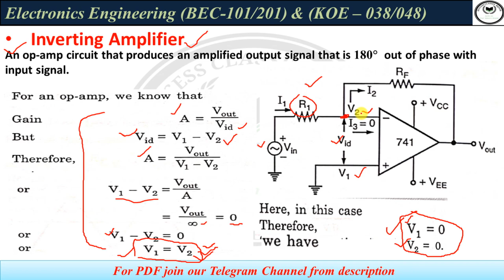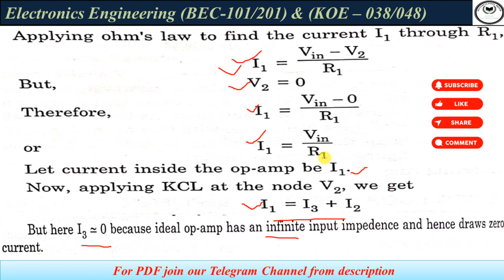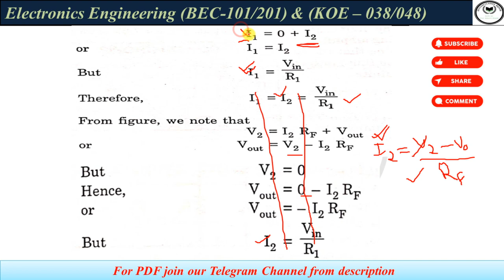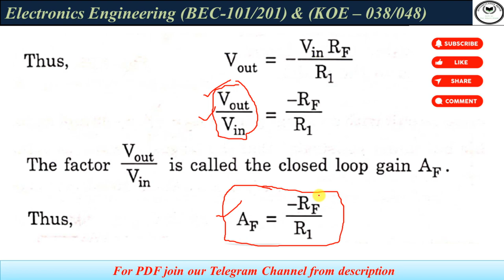inverting amplifier || op-amp ||closed loop amplifier